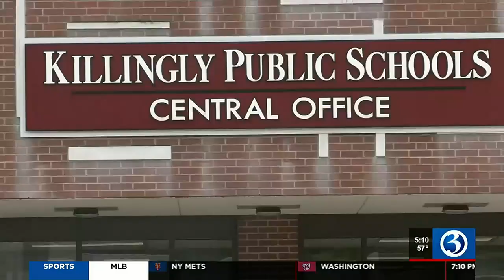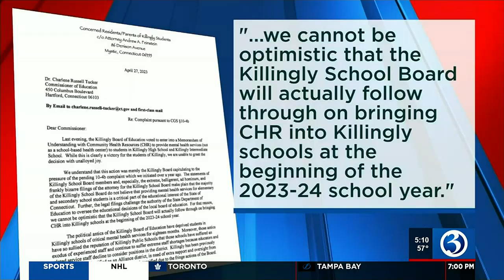Mental health center approved at Killingly High School